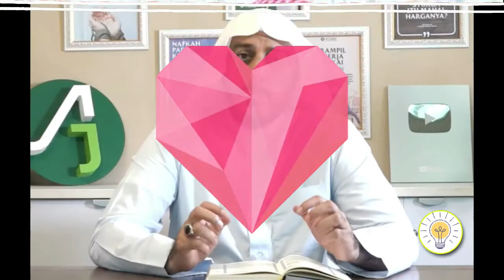Syekh Ali Jaber Meninggal Dunia Karena ini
Syekh Ali Jaber Meninggal Dunia Karena ini. ini adalah kisah dan kronologi dari Syekh Ali Jaber Meninggal Dunia yang baru saja meninggal dunia. kami turut berduka cita sedalam dalamnya.

Ternyata ban mobil tidak punya kadaluarsa | fakta unik

MISTERI, NGAKAK, MISTERI, PENGETAHUAN,
Syekh Ali Jaber,berita viral,berita terkini,berita ter update,berita hari ini,Syekh Ali Jaber Meniggal Dunia